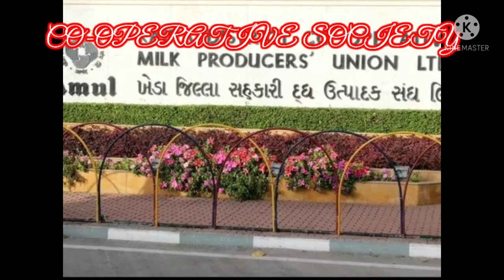FACT ABOUT AMUL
Amul is world largest milk processing company .It help our farmer very much.Vedio contain only a point about amul .which is not known by many people.Amul is very big company and has too many fact which may be discussed in some other vedio

It make the variety if milk product. It also make too many funny tv adds. which are based on the basic market strategy. AMUL  full form is "Anand Milk Producer Union limited".AMUL IS THE PRIDE OF INDIA. Which make india largest milk producer.
 for youtube,google